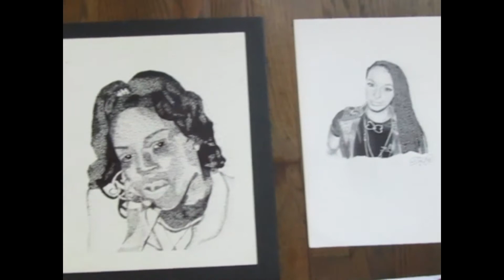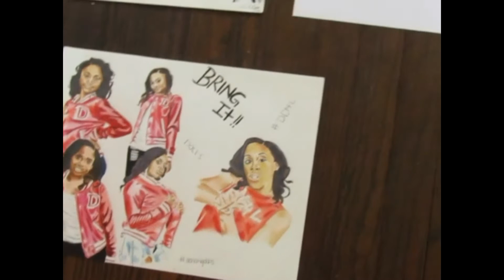Art Collection part 1